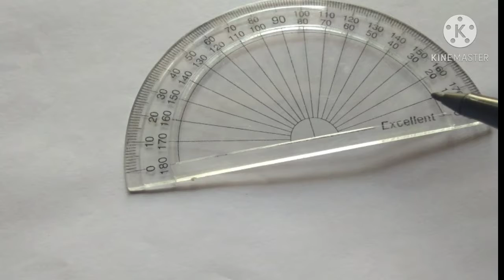how to draw diwali drawing easy step by step | deewali special | दीवाली पर पोस्टर